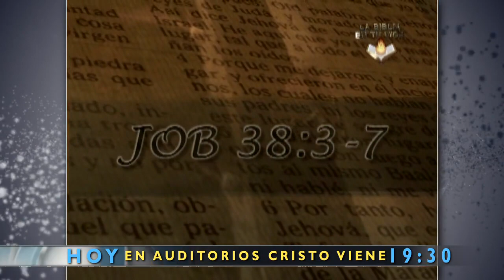AEP 0660 06 D1 002